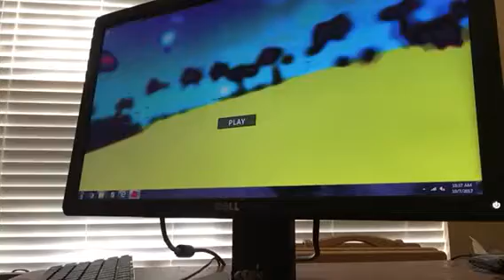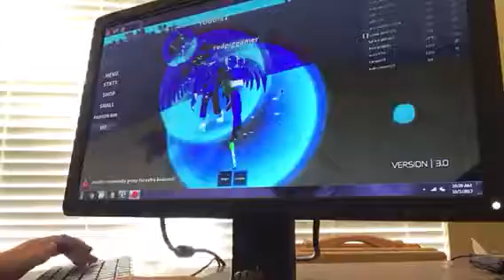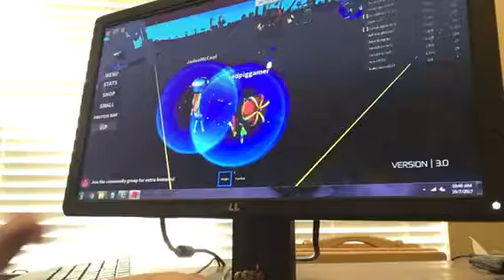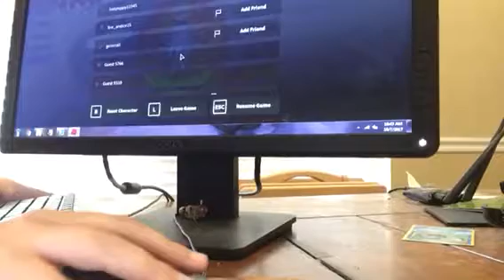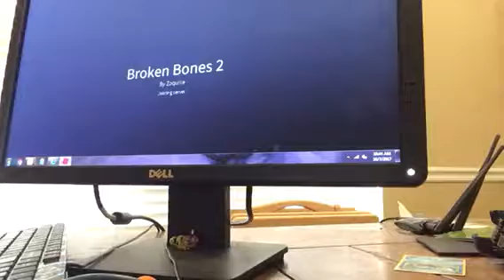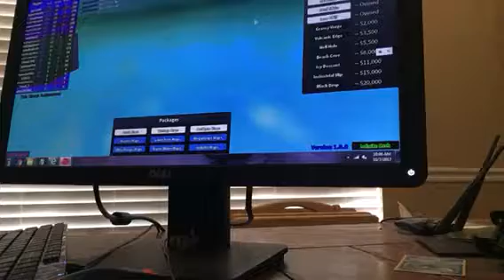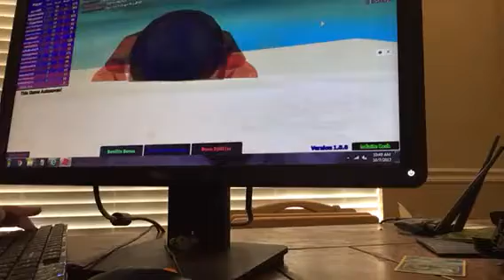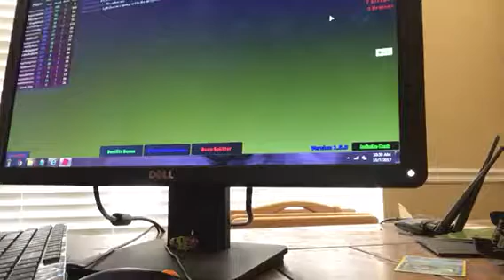Roblox #2 weightlifting simulator 2 and broken bones 2 🏋️🏋️🏋️🏋️🏋️🏋️🏋️🏋️🏋️